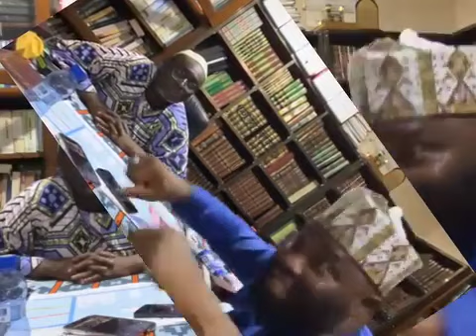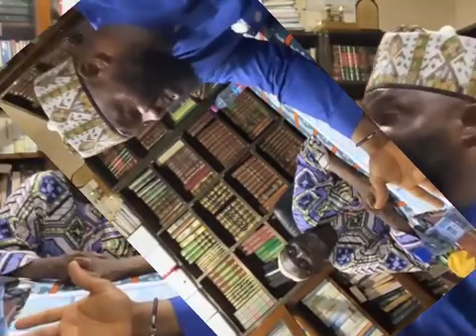USTAZ SAIDI SHITTU - ALFA ALADO